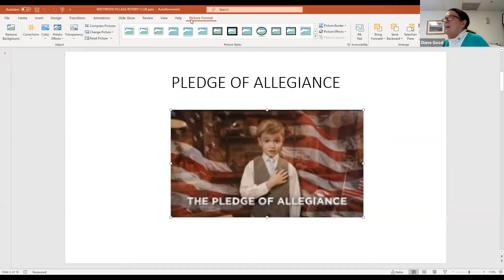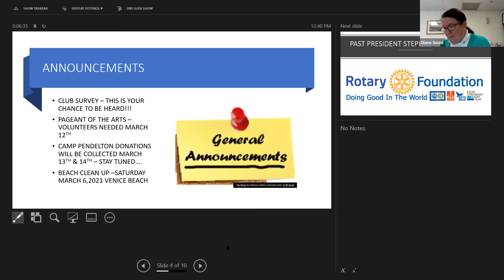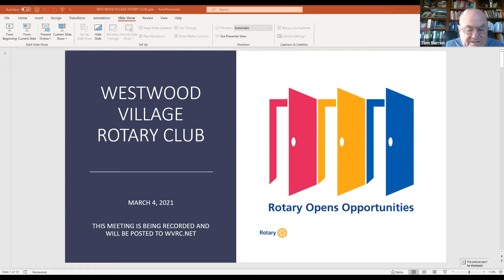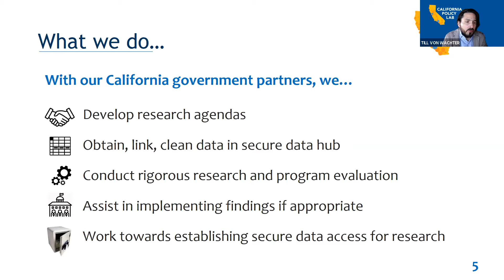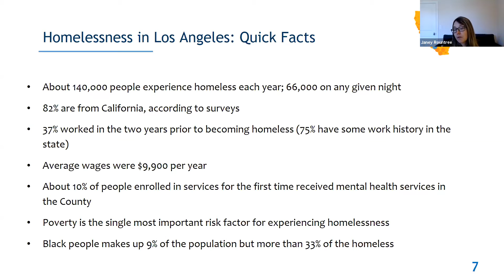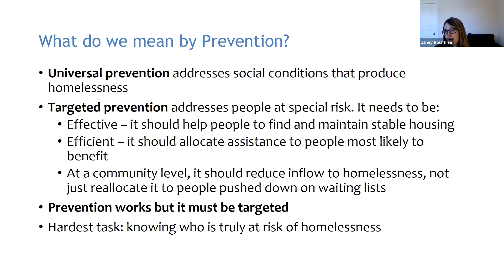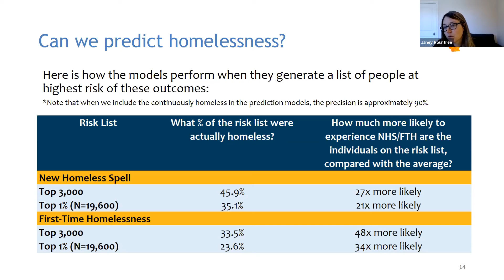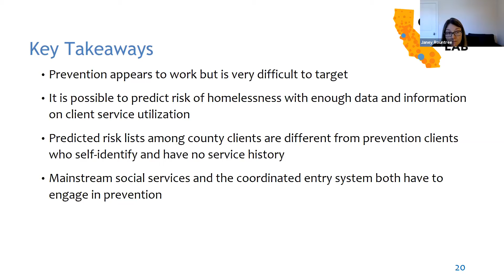Meeting - March 4, 2021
Till von Wachter and Janey Rountree were our guest speakers today.  Till is an economics professor at UCLA and Janey is the founding Executive Director of the California Policy Lab at UCLA. Till has previously spoken at the WVRC, and he introduced Janey to discuss the "homeless" issue on the Westside of Los Angeles. The CA Policy Lab has done a great deal of research on the homeless issue here in West LA and  our speakers presented their findings.